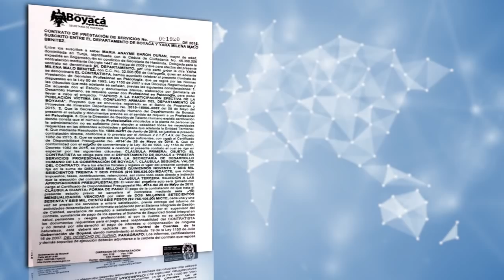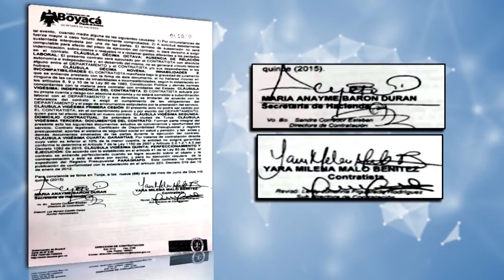Yara Malo inició sus negocios en la gobernación de Juan Carlos Granados en Boyacá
La relación entre la hija del magistrado Malo, procesada por vender puestos en la Fiscalía, y el actual contralor de Bogotá se inició cuando éste último era gobernador de Boyacá. Los nexos de Granados con el mundo político y judicial lo dejan en medio de la tormenta.